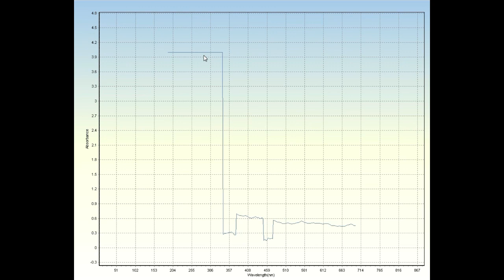Papaya Presses Scientist Suppressed।। পেঁপের চাপে বৈজ্ঞানিক।। Fermigossa Fungus ।। 57 Mycotoxins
This papaya-caught fungus called Latalia Fermigossa, with 57 Mycotoxins, is completely capable of destroying the human metabolism